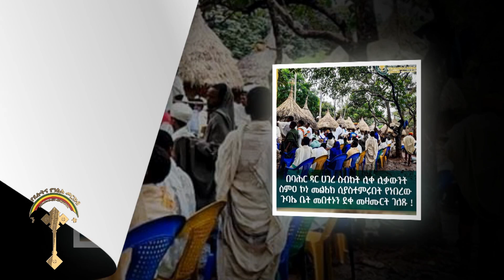🛑የሊቀ ሊቃዉንት ስምዓ ኮነ መልዓክ ጉባኤ ቤት ለምን ተዘጋ!!!!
- እራሳቸዉን መንበረ ሰላማ ብለዉ ከሰየሙት አባቶች ጋር የተያያዘ አዲስ መረጃ ወጣ
- በትላንትናዉ ዕለት በበርካታ አብያተ ክርስቲያናት የእመቤታችን የቅድስት ድንግል ማርያም ዓመታዊ በዓል በድምቀት ተከብሮ ዋለ ሙሉ መልዕቱን  ለመስማት ከስር ያለዉን ሊንክ ይጫኑ።
 ላይክ ሼር ሰብስክራይብ በማድረግ ቤተሰብ ይሁኑ።
  ንቁ  ሚዲያ ርቱዕ የቤተክርስቲያን ልሳን።